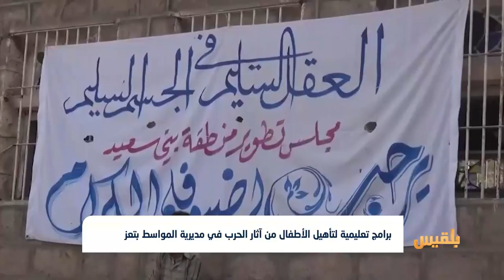برامج تعليمية لتأهيل الأطفال من آثار الحرب في مديرية المواسط بتعز | تقرير: وئام الأكحلي